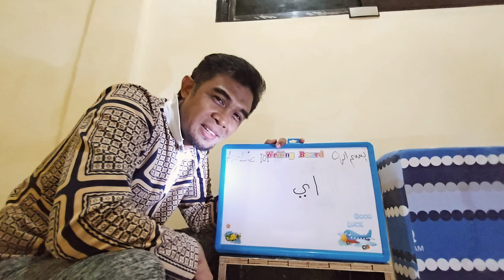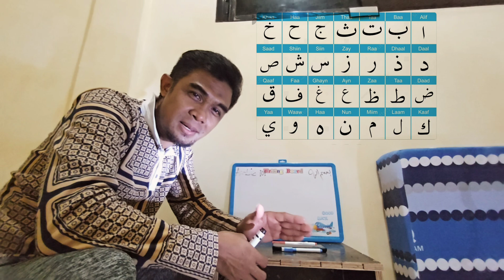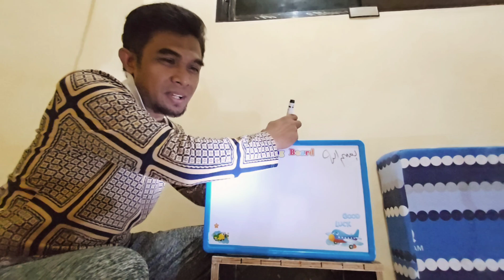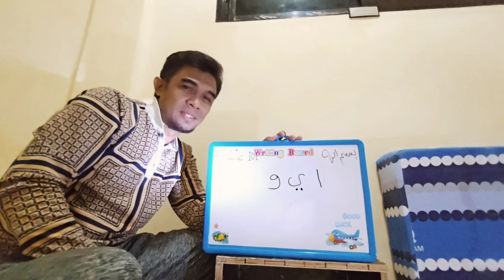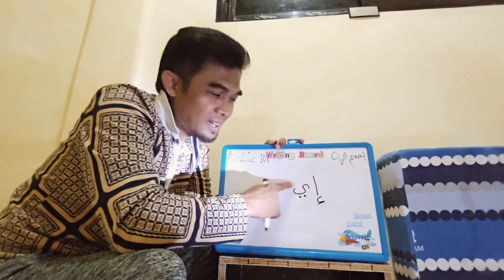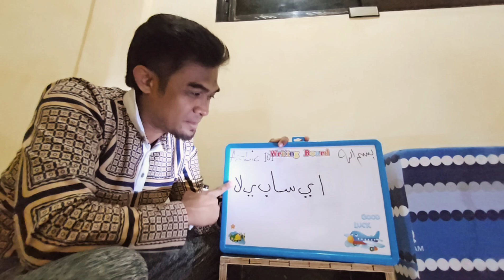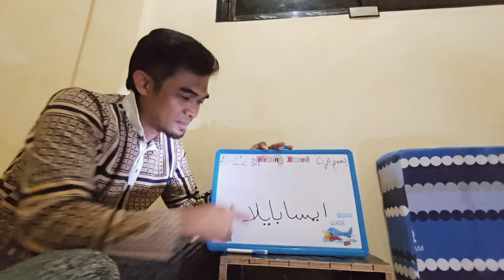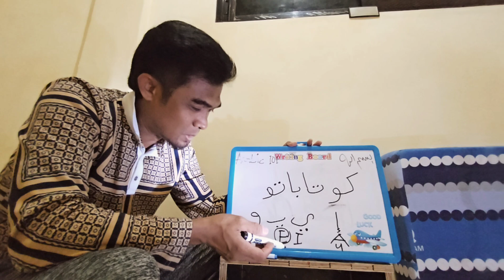Arabic 01, (Read-Talk) Amazing.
Ganon lang pala kadali. ang bilis matutunan